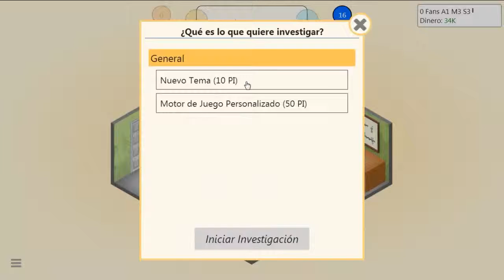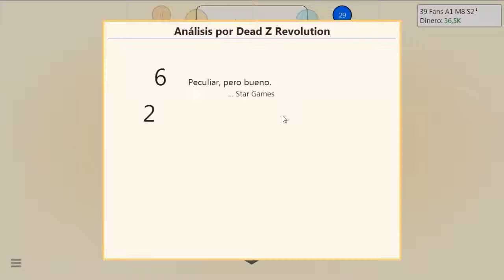Game Dev Tycoon/Un Nuevo Imperio/#1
Hola buenas chavales os traigo una nueva serie de un juego el cual consiste en crear videojuegos de un videojuego si algo muy raro pero es un juego bastante entretenido desde mi punto de vista.